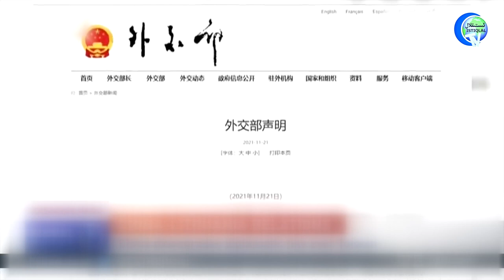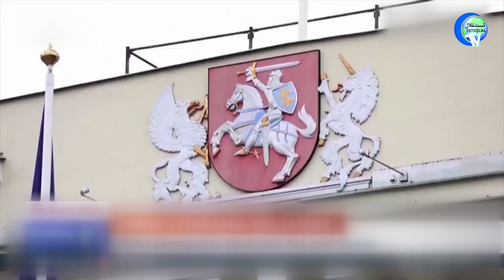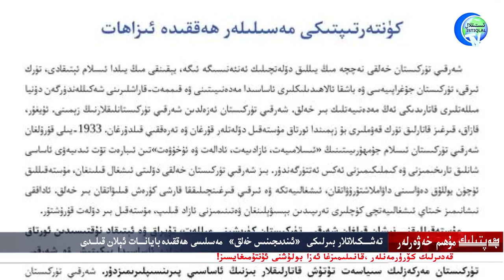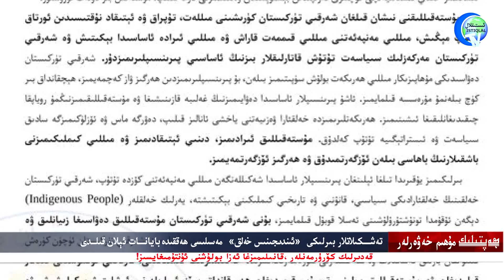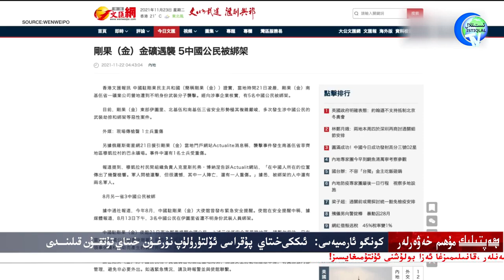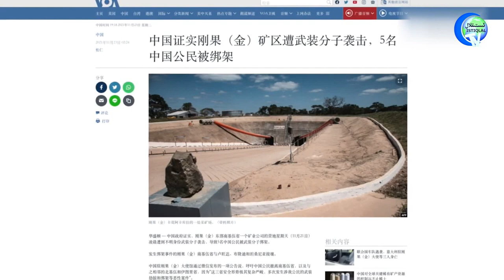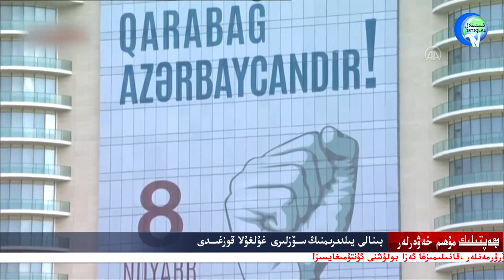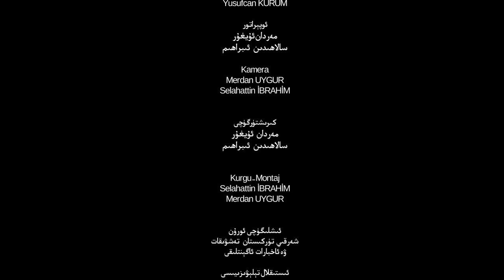ھەپتىلىك مۇھىم خەۋەرلەر 2021-11-28